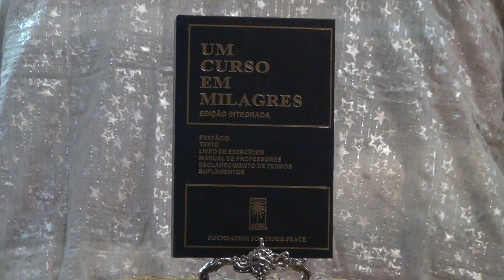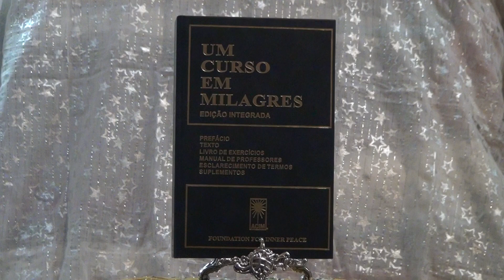Um Curso Em Milagres - Inocência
Grupo de Estudo do Livro um Curso em Milagres

Você pode participar presencialmente ou pela internet utilizando o skype em perfeita comunhão com o grupo presencial.